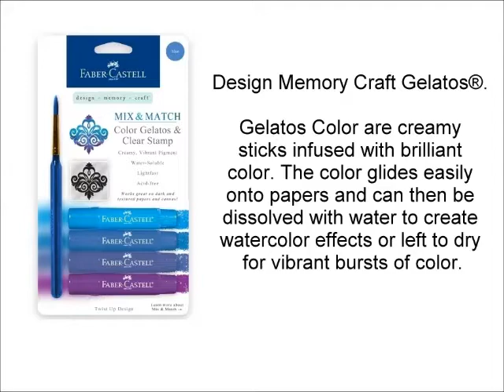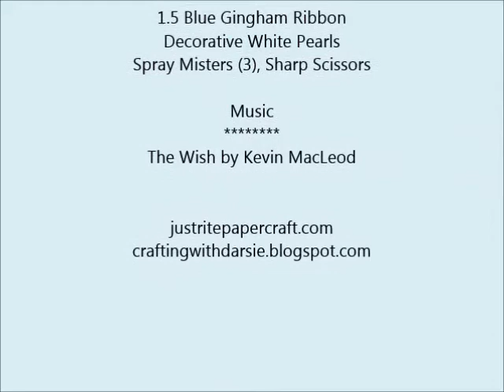Gelato Spray Mist Tutorial by Darsie Bruno for JustRite Papercraft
JustRite Papercraft designer Darsie Bruno shows you how to create Spray Mists with Faber-Castell Gelatos. You can use the spray mists in all of your papercrafting whether it be for cards, mixed media or home décor projects. See how easy it is to make this pretty spring card using their newest stamp set, Stitched Flowers with one of their cling backgrounds.